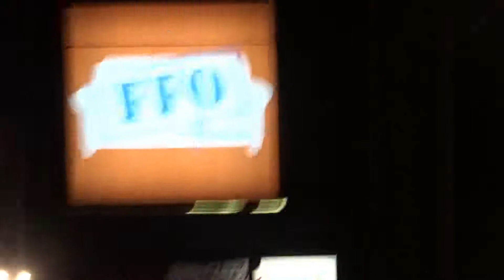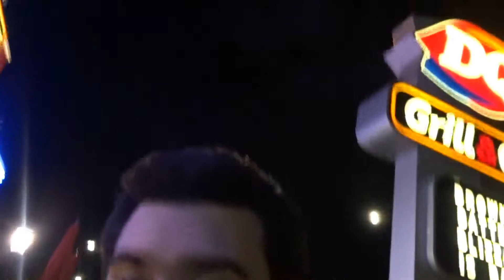Day 348: Hanging out Down the Street!!!